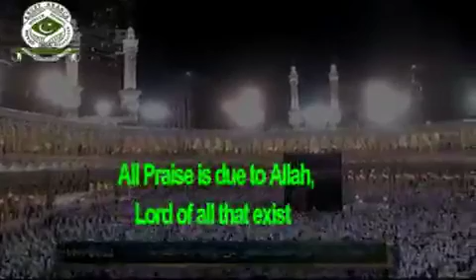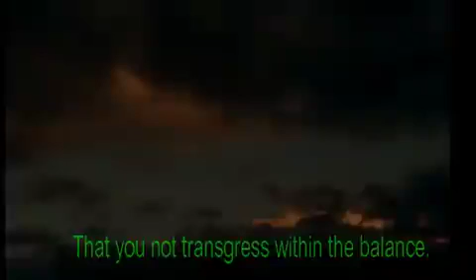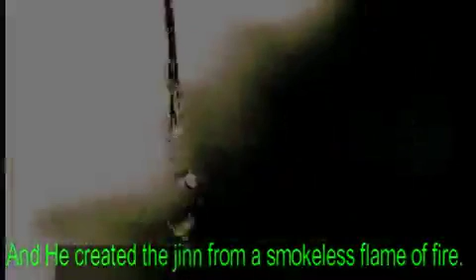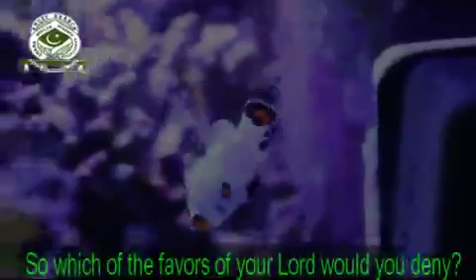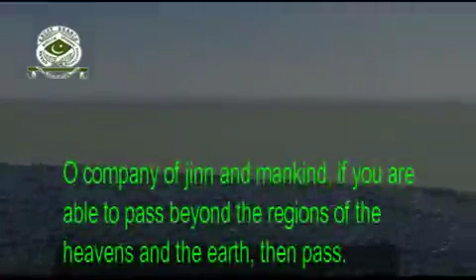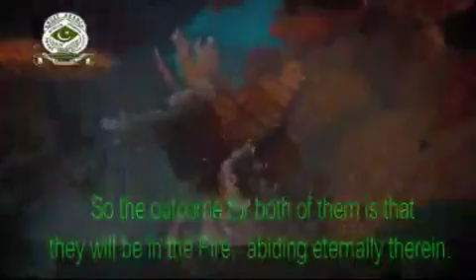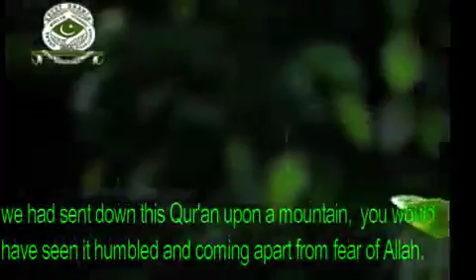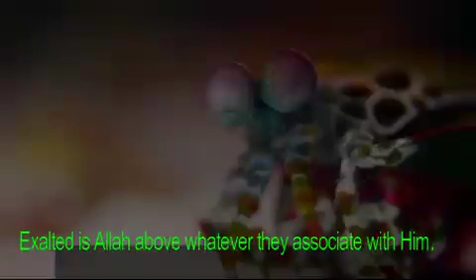Fajr prayers led by Imam Abdul Mateen